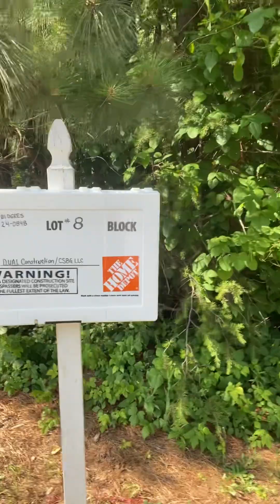David Corson Lake Lot Sign 05.25.24: "Never Give Up."